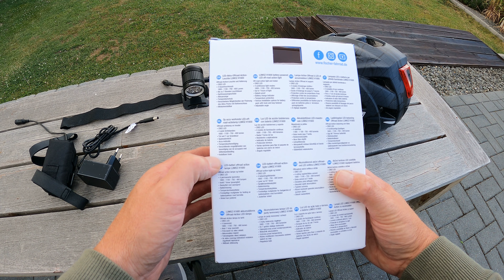E-Bike Offroad Action Leuchte 💥 Lumoz H 1600 Fischer Nacht wird zum Tag 🚴led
Hey, in diesem Video schauen wir uns die neue Lumoz H 1600 an , was ist dabei wie funktioniert sie . LG Matze ich freue mich auf eure Kommentare 🚴👍

ebike_am_elm

Produkte aus dem Video Werbung!

Wenn ihr über einen Link bestellt unterstützt ihr meinen Kanal ohne das ihr mehr bezahlt Danke!

Fischer Lumoz H 1600